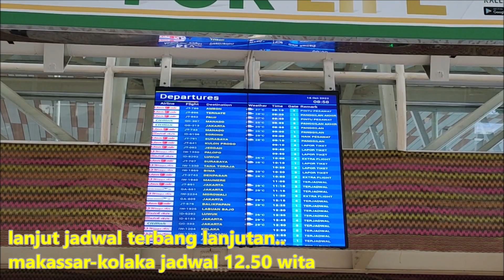Lion Air Surabaya ke Kolaka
perjalanan udara dari juanda surabaya (SUB) menuju kolaka (KXB)
dengan connecting flight..Lion Air JT706 Surabaya-Makassar lanjut dengan Wings Air IW1204 Makassar-Kolaka..terbang dari pukul 06.wib dan tiba di bandara kolaka pukul 14.00 wita...@BaxTrip